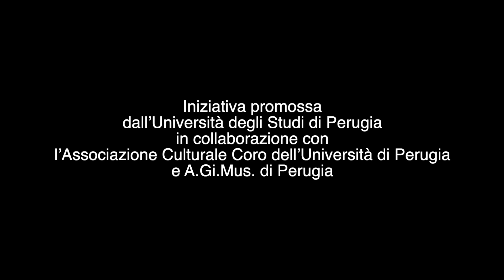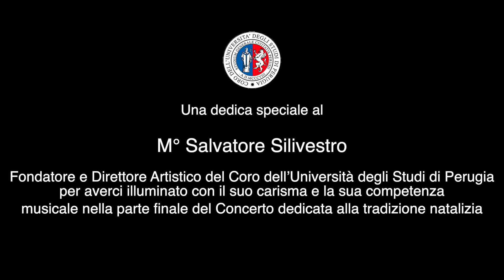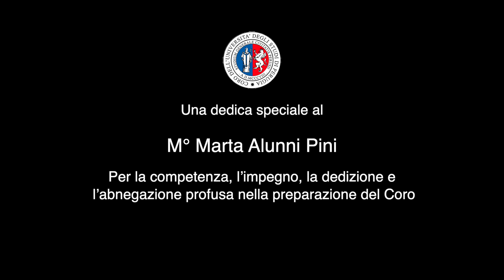Concerto di Natale del Coro dell'Università degli Studi di Perugia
Giovedì 15 dicembre 2022 ore 21 - Complesso Monumentale della Basilica di San Pietro a Perugia.
Tradizionale appuntamento del Concerto di Natale del Coro dell’Università degli Studi di Perugia, un evento con il quale l’Ateneo regala alla sua Città un’occasione di incontro e scambio degli auguri per le festività natalizie.

Direttore - Marta Alunni Pini
Pianista - Francesco Andreucci
Maestro collaboratore - Oreste Calabria
Soprano - Elena Vigorito
Tenore - Nicola Di Filippo